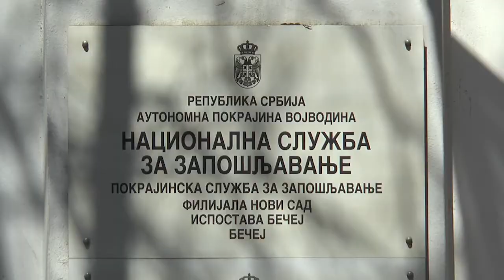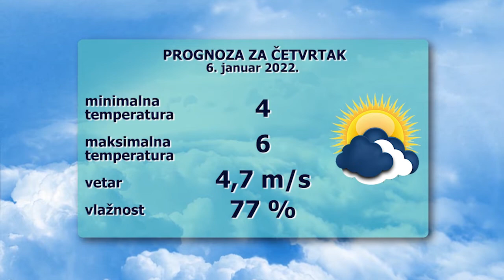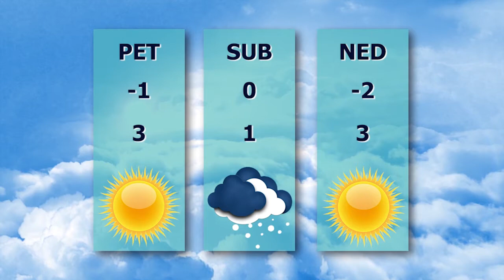TV BEČEJ: Pregled vesti 5.1.2022.